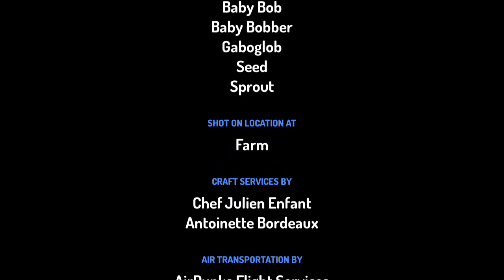baby Bob gardening